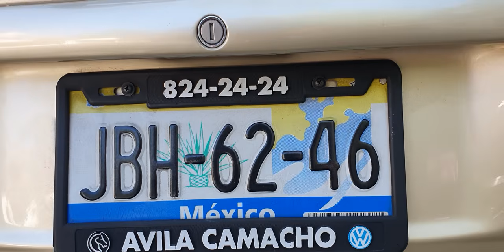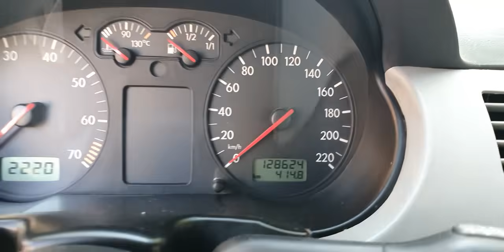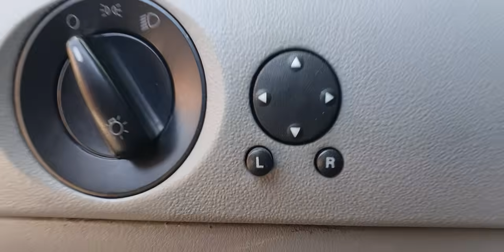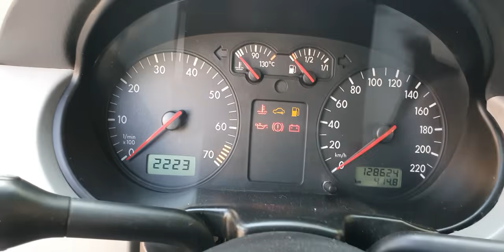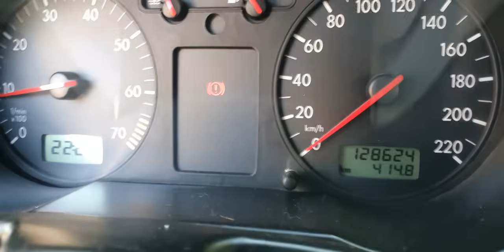Volkswagen 2001 el sedan brasileño que dejo historia